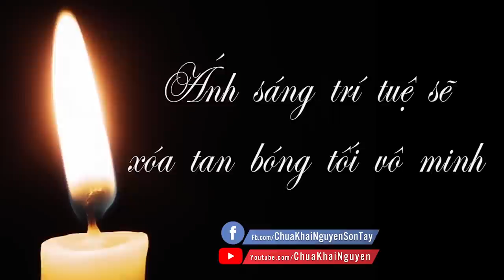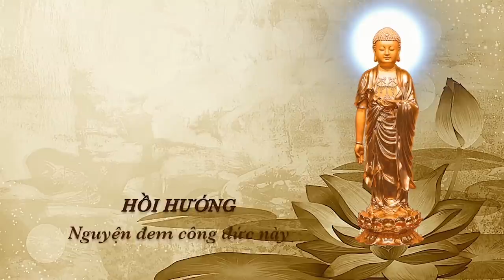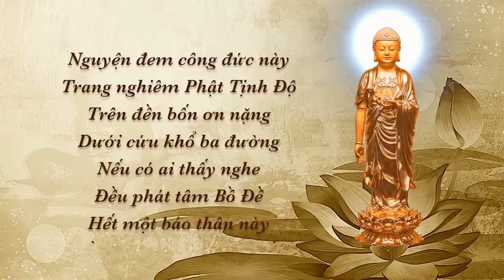Tụng Kinh Nhiều Mà Không Hiểu Về Kinh nghiệp Có Chuyển Được Không? l Đ.Đ Thích Đạo Thịnh